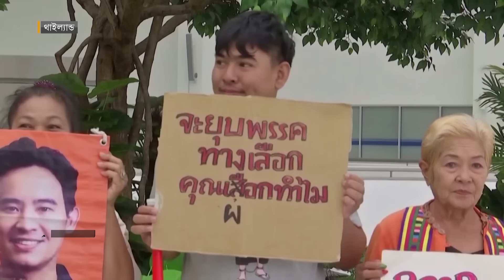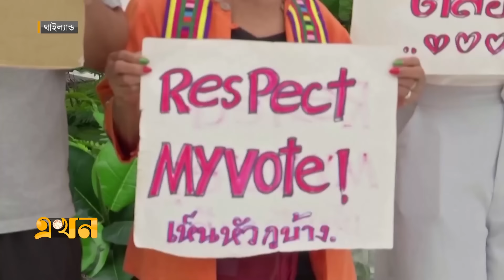পদ হারিয়েছেন প্রধানমন্ত্রী, বিলুপ্ত রাজনৈতিক দল; কী হচ্ছে থাইল্যান্ডে? | Thailand News | Politics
Our Office Address:
EKHON TV
City Park Lane
19, Hatkhola Road, Wari
Dhaka-1203
Bangladesh